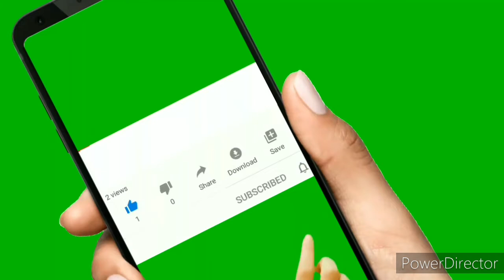Jamal Dawar speech at Miranshah jalsa 2020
PTM AFGHAN

pashto.old.songs
Manzoor pashteen
Ali wazir
Moshan dawar
Afghanistan
2020 news ptm